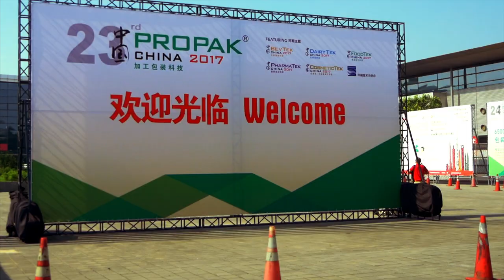RETURNING TO ASIA - UPDATE VIDEO!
Hello guys!
It has been a while since last upload. So first of all, SORRY FOR THAT!
In this video i will give you an update on my current situation.
Actually i was able to return to Asia for work at July, so i have made a small video about that too!
Besides that i have invested in new camera gear. Actually i spent almost 8000 euros on camera gear the last few months!
So even tho i have taken a break from my uploads, i promise that i will be back, in a better shape than ever before!

TRACKLIST:
TBA

Snapchat add:
Emileriksen

- Peace out :-)